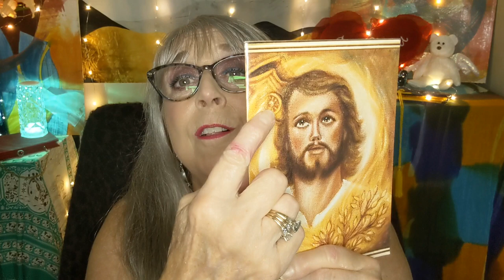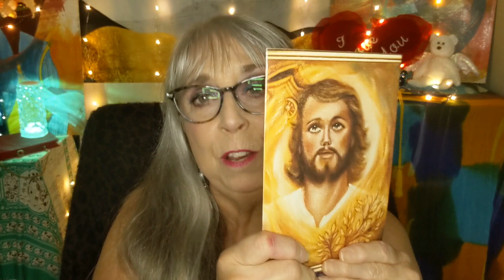IRL Filter Foundation Ending With a 5D Message For This Week.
Electric eye liner, new foundation and a 5D message from Elijah in spirit.  XO Susi 💖
Time Stamps:
00:00 Intro
00:21 Talking About Temu
06:29  IRL Filter Foundation
08:54  Miccilo Flawless Foundation Brush
25:36  Sigma Mod Eye Shadow Palette
30:35  Sephor Pot Eye Liner Electric Teal
32:45  Elijah Message

In the top left corner of the shop site it will say "FIND A CONSULTANT." Click on that and then there will be a box that says "I KNOW A CONSULTANT." In that box type my name: Susi Marrotte and I will come up for you to click on before you decide to check out.

*** Caremetics Nobu Brow and Eyelash Serums are being tested and reviewed.  Future videos will be forthcoming on the progress.
To order any of their products go SUSI10 at checkout!

Revolution IRL Filter Foundation
Sigma Mod Eye Shadow Palette
Sephora Pot Eye Liner in Electric Teal
Jaclyn Cosmetics Bronzer in Skinny Dip
Mac Stack Mascara
Maybelling New York Creme Lipstick in Fuscia For Me